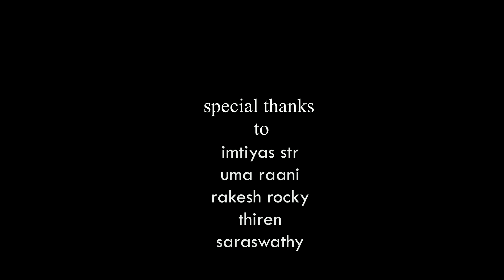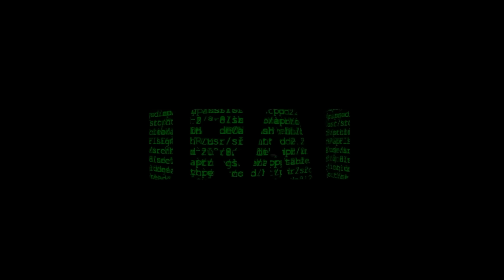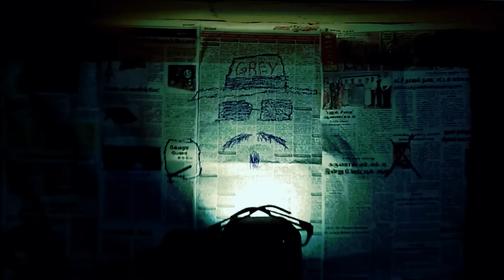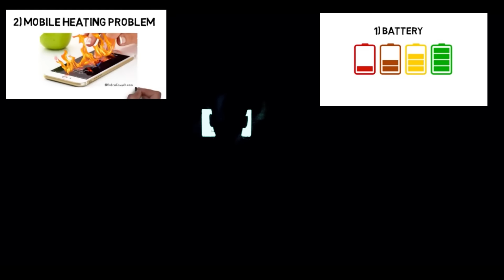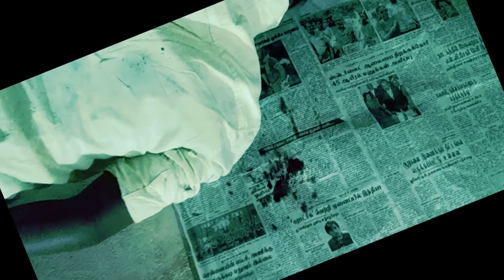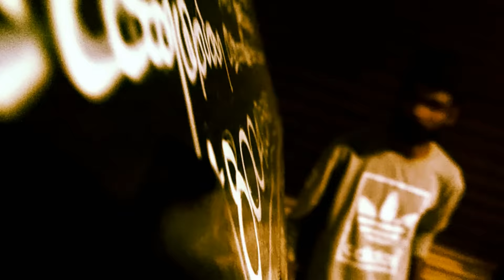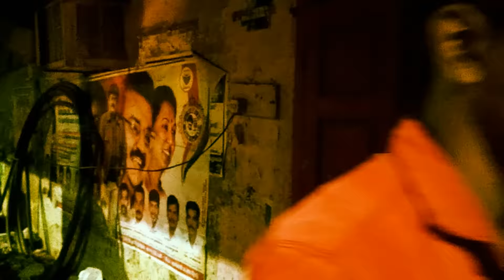இரை IRAI - New Tamil Thriller Short Film 2018 | Top Serial Reviews